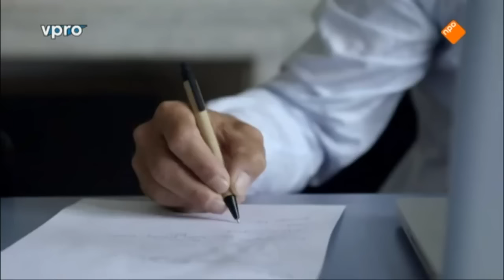Bernard Connolly: The rotten heart of Europe. EMU, bubbles and moral perversions. (sottotitolato)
Thatcheriano membro dell'unità responsabile degli studi monetari per la Commissione Europea, Bernard Connolly fu da essa licenziato e processato per aver pubblicato, nel 1995, The Rotten Heart of Europe, nel quale denunciava corruzione e ambizioni segrete di chi aveva gestito lo SME, e stava ora allestendo l'euro. Menzionato da Mark Carney nella manciata di economisti che ha correttamente predetto ed analizzato l'ultima crisi, Connolly addita l'euro come il principale responsabile del declino europeo, ed ha credenziali ed autorità tali da meritare ascolto.